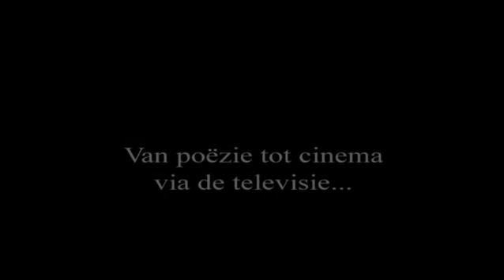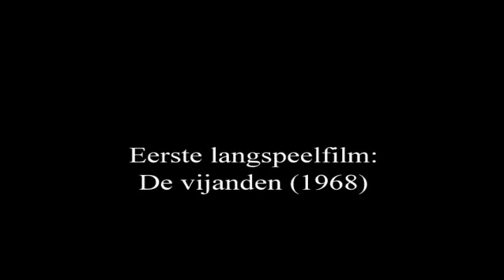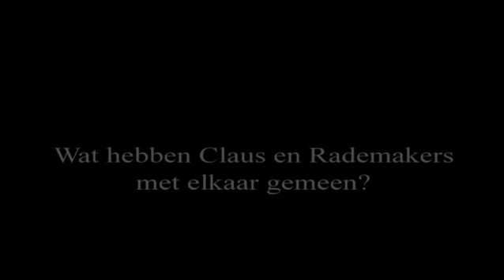Interview Hugo Claus Het Sacrament De Verlossing Vlaamse Film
Interview met Hugo Claus over Vlaamse film, cinema & arte povera, Het Sacrament en De Verlossing.